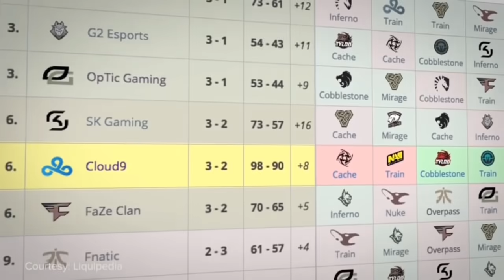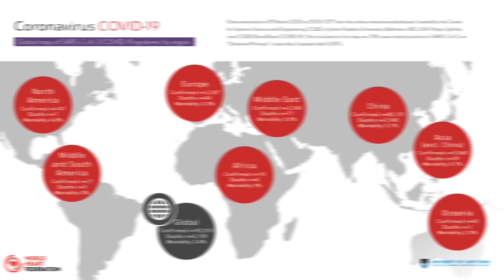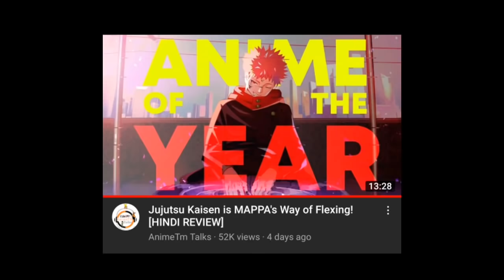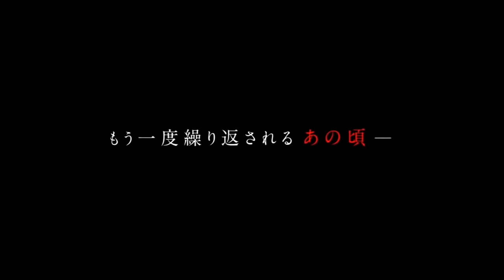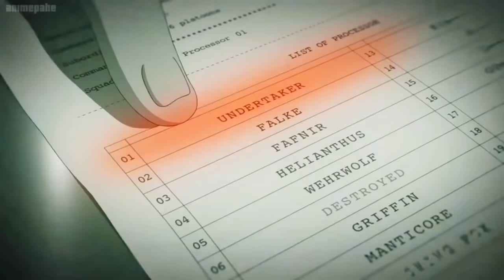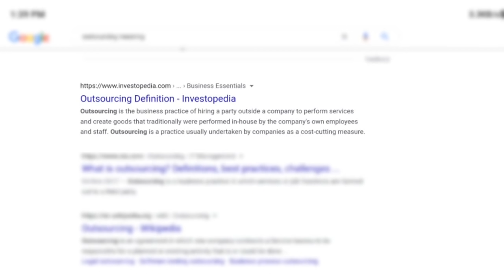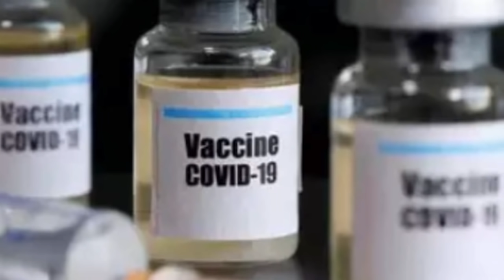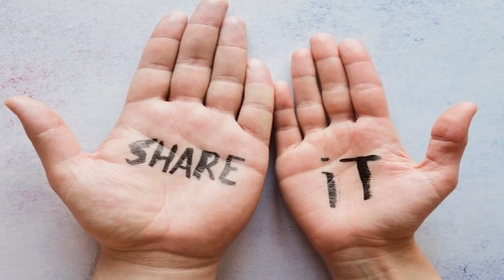Anime News #28 | Jujutsu Kaisen Manga Break, Solo Levelling, Chainsaw Man, AOT S4 Pt 2 and Manga etc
Credits

00:00​ - Intro
00:22 - Trailers, Promos, Anime Announcement and More.
05:04​ - Anime Gaming News
06:04​ - Anime News Related to India
07:06​ - Important